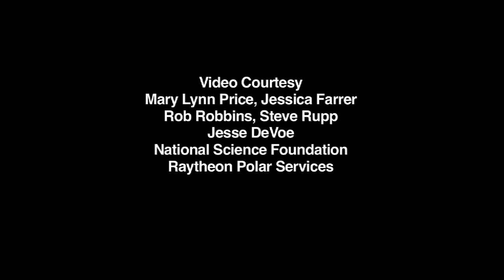Are Some Weddell Seal Pups Couch Potatoes?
Ecologists are investigating whether Weddell seal pups that spend more time in the water learning to swim with their moms have a higher chance of surviving to return and have pups of their own. Weddell seals live all their lives in Antarctica, and are the southernmost mammal in the world. Weddell moms spend a lot of time with their pups coaxing them into the cold Antarctic water and helping them learn to swim. Footage includes interviews with Montana State University ecology professors Bob Garrott and Jay Rotella. Video production by Mary Lynn Price. Additional footage by Jessica Farrer, Jesse DeVoe, Henry Kaiser, Rob Robbins, and Steve Rupp.